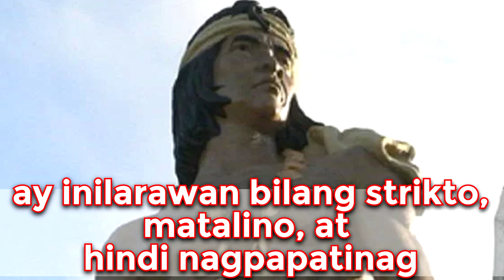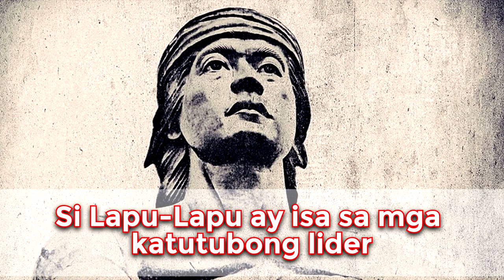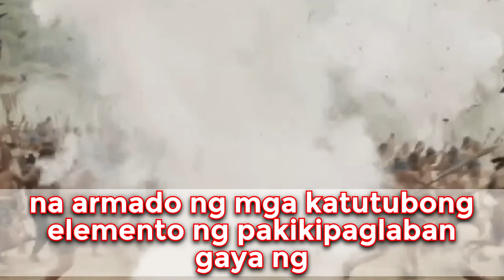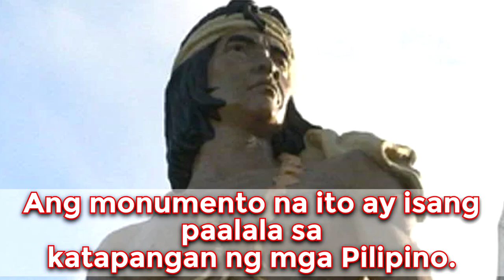SINO SI LAPULAPU? | THE FIRST HERO OF THE PHILIPPINE HISTORY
Reference:
- Talambuhay ni Lapulapu
- Images sources from google

Video Clip taken from :
Lupang Hinirang - Philippine national anthem GMA 7 (2010)

Si Lapu-Lapu ay itinuturing na isa sa pinakadakilang pigura ng sinaunang kasaysayan ng Pilipinas. Si Lapu-Lapu (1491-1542) ay kilala rin sa pangalan na Kolipulako. Ang bayani ng Mactan at manlulupig ni Magellan, ay inilarawan bilang strikto, matalino, at hindi nagpapatinag. Siya ay tuluy-tuloy na nakipagdigma laban sa makapangyarihang pinuno ng Cebu, na noon ay mas higit na malaking kaharian kaysa sa kanyang maliit na isla ng Maktan.

TalambuhayniLapu-Lapu
lapu-lapu